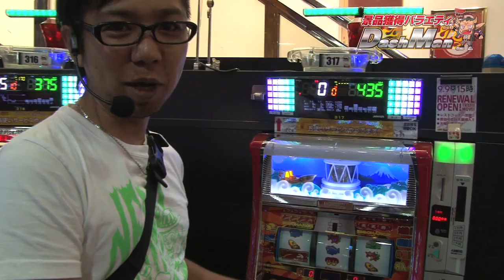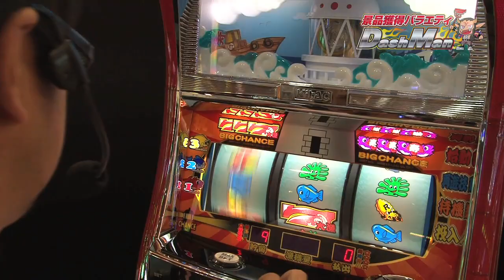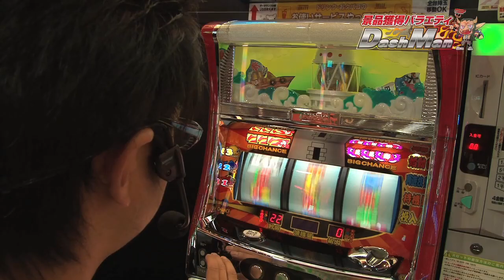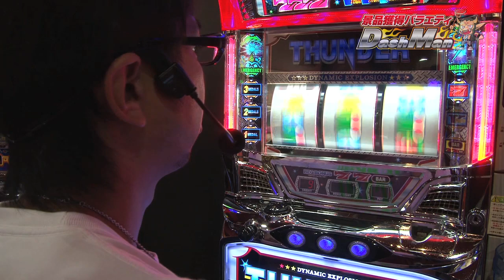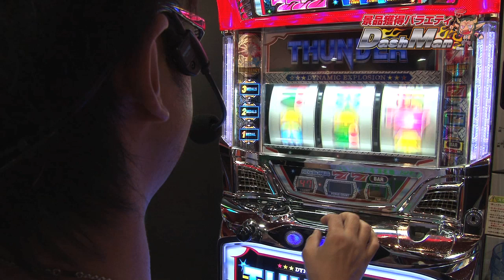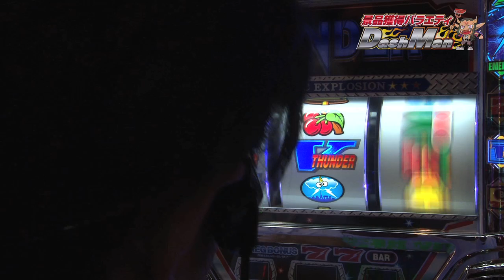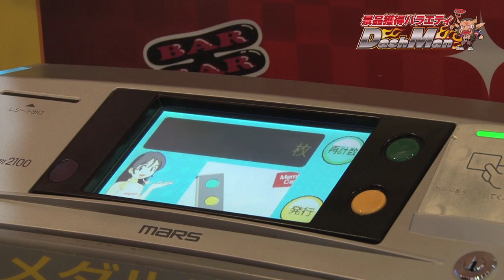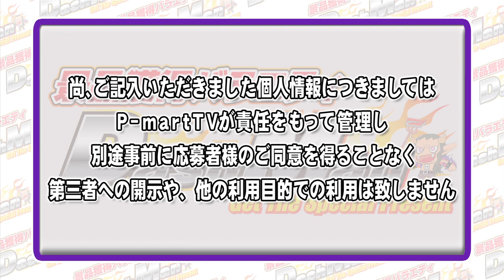【P-martTV】閉店くんのDashman #225 ザシティベルシティ伊勢佐木町店【パチンコ・パチスロ動画】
★実戦機種：大漁II,ダイナミックサンダーV

撮影協力店舗は、神奈川県横浜市にあります
『ザシティベルシティ伊勢佐木町店』さんです。

出演：閉店くん　撮影協力店舗：ザシティベルシティ伊勢佐木町店
実戦機種：
《大漁II》
（ｃ）KITA DENSHI

《ダイナミックサンダーV》
（ｃ）UNIVERSAL ENTERTAINMENT